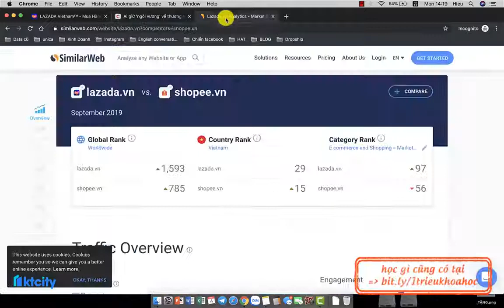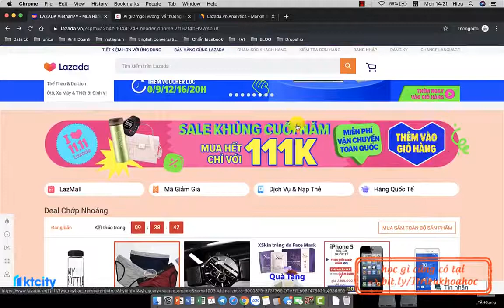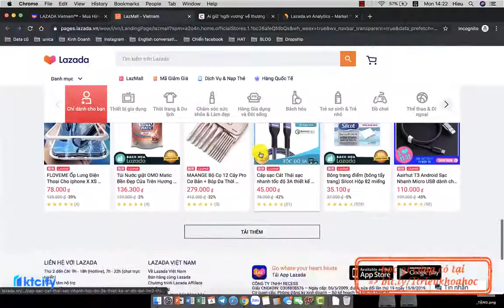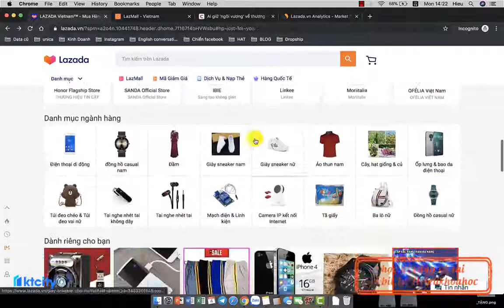Bài 2 Tổng quan về Lazada mp4